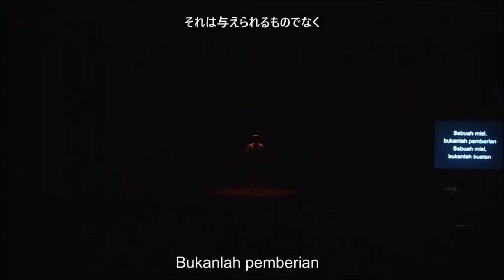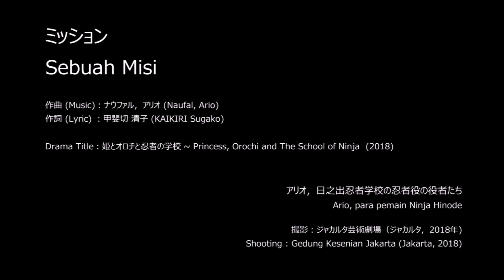#30 ミッション (Mission) - Sebuah Misi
ENJUKU Original Soundtrack ~The Color of Our Stage~

Kami adalah Teater ENJUKU, sebuah kelompok teater yang beranggotakan pemuda-pemudi
Indonesia yang pada April 2021 lalu telah resmi ditutup.
Kami telah melahirkan 12 karya pementasan selama 12 tahun perjalanan kami. Di dalam 12
pementasan tersebut, telah tercipta 133 buah lagu yang mewarnai pementasan kami.
Dalam proyek kali ini, kami akan menayangkan kembali 133 lagu yang telah mewarnai lakon
kami di atas panggung dengan mengunggah 1 lagu per hari, di mulai dari karya kami yang
terbaru hingga karya kami yang terdahulu.
Melalui proyek yang akan kami langsungkan hingga akhir tahun 2021 ini, silahkan saksikan
panggung Teater ENJUKU, dengarkan lagu-lagu kami, dan rasakan kembali warna-warni 12
tahun perjalanan yang telah kami lalui.
★Untuk mendengarkan hasil file audio yang maksimal, silakan klik link audio yang sudah tersedia dibawah ini.

en 塾オリジナルサンドトラック集 ～舞台を彩る～
2021 年 4 月に解散したインドネシアの若者で構成される劇団 en 塾。
2009 年～2021 年の 12 年間に 12 作品を制作。その中に 133 曲の劇中歌があります。
このプロジェクトでは、舞台を彩ったその 133 曲が歌われる場面を今一度、最新作から初演作まで遡りながら、毎日 1 曲
ずつご紹介していきます。
2021 年年末までのほぼ毎日お届けしていくこのプロジェクトで、en 塾の舞台を観て、歌を聴いて、改めて en 塾の駆け抜
けた 12 年間を感じてください。
★楽曲をクリアな音源でお聴きになりたい方は、下記オーディオリンクのデータでお楽しみください。

ミッション (Mission) - Sebuah Misi
Drama Title: 姫とオロチと忍者の学校 (Hime to Orochi to Ninja no Gakkou) - Princess, Orochi and The
School of Ninja